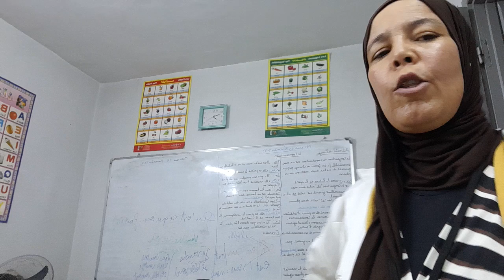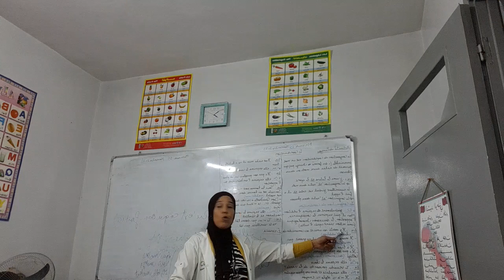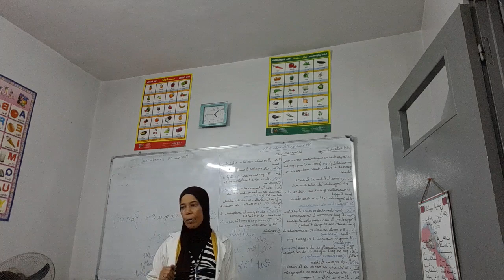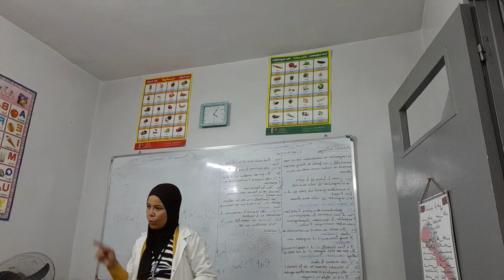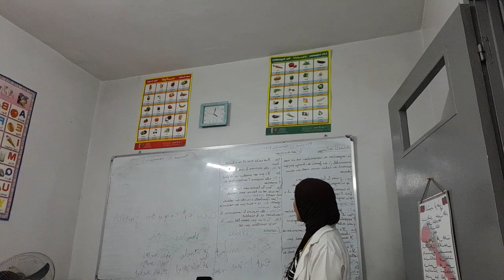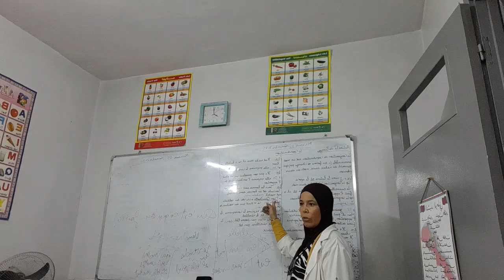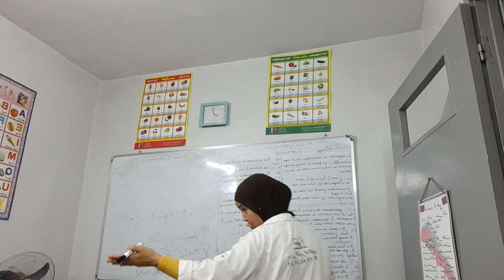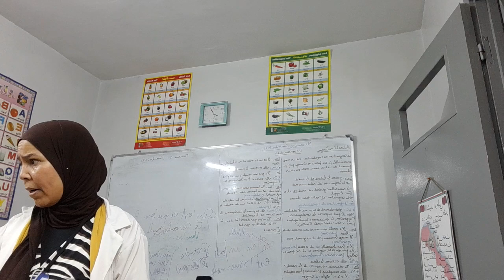La conjonction du coordination